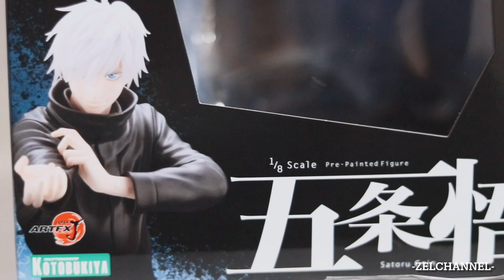ARTFX J Gojo Satoru コトブキヤ 五条悟